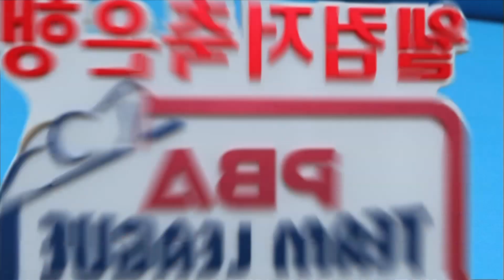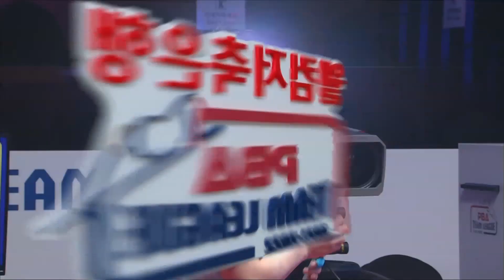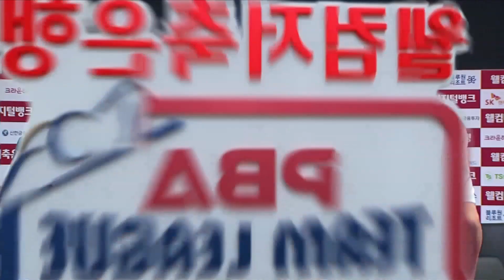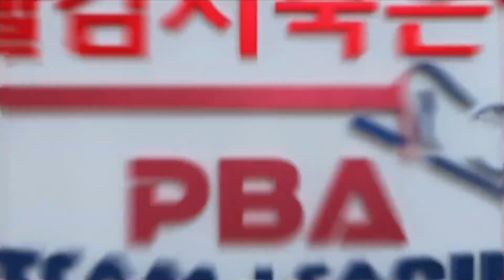🇰🇷김기혁 vs 🇰🇷오성욱 [PBA팀리그 / DAY4 / 6set]